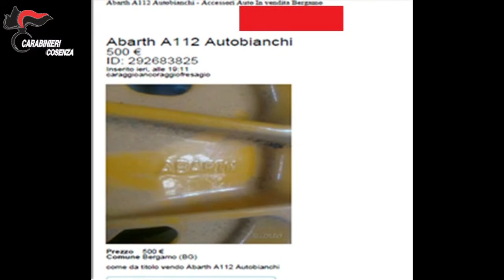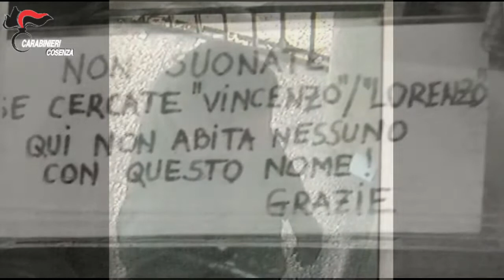Carabinieri eseguono 4 misure cautelari nei confronti di un gruppo criminale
Alle prime luci dell’alba, in Bisignano (CS), i Carabinieri del Comando Provinciale di Cosenza, coadiuvati da personale del Compartimento della della Calabria, hanno dato esecuzione a 4 provvedimenti di custodia cautelare (di cui 2 in carcere e 2 agli arresti domiciliari), emesse dal G.I.P. presso il Tribunale di Cosenza – su richiesta della locale Procura della Repubblica – nei confronti di altrettanti soggetti, indagati per il reato di “associazione per delinquere finalizzata alla commissione di truffe on-line